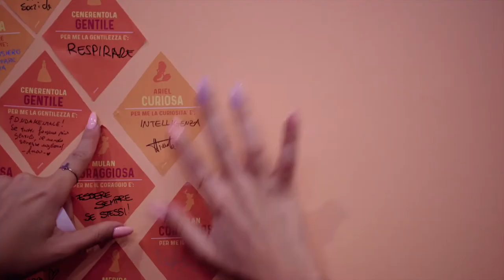NOI PRINCIPESSE SEMPRE CELEBRATION La mostra immersiva a Milano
“Noi Principesse Sempre Celebration” è un’esperienza che si terrà presso Wow Spazio Fumetto: 14 stanze dedicate ciascuna a una Principessa Disney oltre a diverse altre aree sempre a loro dedicate. L’esibizione è accessibile gratuitamente e senza prenotazione fino a esaurimento posti, il 23 settembre dalle 15.00 alle 20.00 e il 24 e 25 settembre dalle 10.00 alle 21.00 (ultimo accesso consentito alle 20.45).

[Foto & Video Credit Ufficio Stampa]